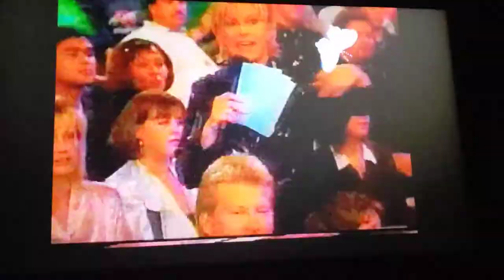Sodda Pop Kid on the "Jenny Jones Show" back in 1997.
Sodda Pop Kid on The Jenny Jones Show back in 1997. This was a show based on parents wanting their kids to get a makeover. The show decided to do a Dating Game for my segment of the show.